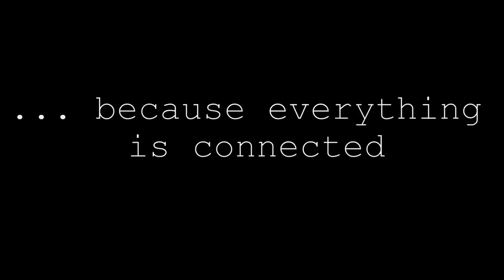As I See It ... Costco Earth Day promotes artificial grass ... WHAT?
Too ironically funny ... had to make note of this.